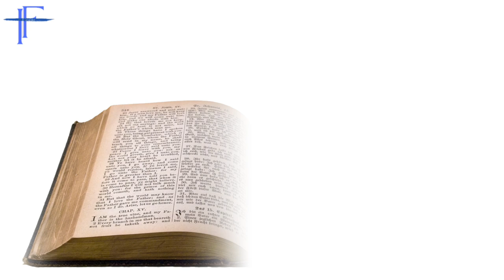THE GOSPEL OF LUKE CHP 17 | مُقدس لُوقا کی انجیل سے باب ۱۷ | BIBLE READING IN URDU | AAB - E - HAYAT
The Gospel of Luke Chapter 17

Chapter 17
Warning against Giving Scandal.[a] 1 Jesus said to his disciples, “Scandals are bound to occur, but woe to the man through whom they come! 2 It would be better for him if a millstone were fastened around his neck and he were thrown into the sea than for him to cause one of these little ones to sin. 3 Be on your guard!

The Need To Forgive.[b] “If your brother should sin, rebuke him, and if he repents, forgive him. 4 Even if he wrongs you seven times a day, and comes back to you seven times to say, ‘I am sorry,’ you must forgive him.”

Faith Knows How To Make Miracles.[c] 5 The apostles said to the Lord, “Increase our faith.” 6 The Lord replied, “If you had faith as tiny as a mustard seed, you could say to this mulberry tree, ‘Be uprooted and planted in the sea,’ and it would obey you.

Unprofitable Servants.[d] 7 “Which of you, when your servant returns from plowing or tending sheep in the fields, would say to him, ‘Come right away and sit down to eat’? 8 Would you not rather say, ‘Prepare my dinner, put on your apron, and wait on me while I eat and drink, and then afterward you yourself may eat and drink’? 9 Would you be grateful to that servant for doing what he was commanded? 10 So should it be with you. When you have done all that you were ordered to do, say, ‘We are unprofitable servants; we have only done our duty.’ ”

11 Jesus Heals Ten Men with Leprosy.[e] As he continued on his journey to Jerusalem, he traveled along the border between Samaria and Galilee. 12 When he entered a village, ten lepers approached him. Standing some distance away, 13 they called out to him, “Jesus, Master, have pity on us.” 14 When he saw them, he said, “Go and show yourselves to the priests.” And as they went, they were cleansed.

15 One of them, when he realized that he had been cured, came back, praising God in a loud voice. 16 He prostrated himself at the feet of Jesus and thanked him. This man was a Samaritan.

17 Jesus asked, “Were not all ten made clean? Where are the other nine? 18 Has no one except this foreigner returned to give thanks to God?” 19 Then he said to him, “Stand up and go on your way. Your faith has made you well.”

20 The Coming of the Kingdom of God.[f] Once, the Pharisees asked him when the kingdom of God was coming. He answered, “The coming of the kingdom of God will not occur with signs that can be observed. 21 Nor will people say, ‘Here it is,’ or ‘There it is.’ For the kingdom of God is in your midst.”

22 The Day of the Son of Man.[g] Then he said to his disciples, “The time will come when you will long to see one of the days of the Son of Man, and you will not see it. 23 People will say to you, ‘Look, there he is,’ or ‘Look, here he is.’ Do not go running after them. 24 For just as lightning flashes and lights up the sky from one end to the other, so will the Son of Man be in his day. 25 But first he must endure great suffering and be rejected by this generation.

26 “Just as it was in the days of Noah, so will it also be in the days of the Son of Man. 27 People were eating and drinking, marrying and being given in marriage, up to the day that Noah entered the ark. Then the flood came and destroyed all of them. 28 “The same thing happened in the days of Lot. People were eating and drinking, buying and selling, planting and building. 29 But on the day that Lot left Sodom, fire and brimstone rained down from heaven and destroyed all of them.

30 “It will be like that on the day that the Son of Man is revealed. 31 On that day, the one who is standing on the roof, with his possessions inside, must not come down to collect them, and someone who is in the field must not turn back. 32 Remember Lot’s wife. 33 Whoever tries to preserve his life will lose it, and whoever loses his life will save it.

34 “I tell you, on that night two people will be in one bed. One will be taken and the other will be left. 35 And there will be two women grinding grain together. One will be taken and the other will be left. [ 36 Two men will be out in the field. One will be taken and the other will be left.]”[h]

37 They asked him, “Where, Lord?” He said in reply, “Where the corpse is, there the vultures will gather.”
It records the teachings of Jesus Christ and the healing of ten lepers. The book containing this chapter is anonymous, but early Christian tradition uniformly affirmed that Luke the Evangelist composed this Gospel as well as the Acts of the Apostles.

Voice : Ireen Farhat
Edited By : Saqib Sarang
In Association With : The Sarang's Art Valley.